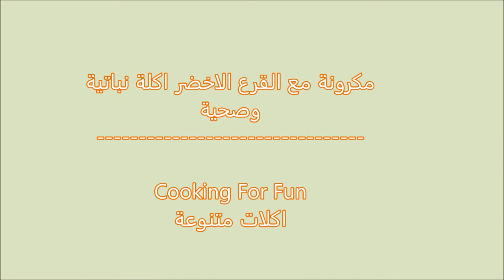مكرونة مع القرع الاخضر اكلة نباتية وصحية / وصفة #٢٨٣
المكونات:
٣ ملاعق كبيرة زيت الزيتون
١ كوب بصل
٣ فصوص ثوم
٣ قرع على شكل حلقات
ملح وفلفل اسود حسب الرغبة
٢ كوب طماطم
١/٤ ملعقة صغيرة زعتر
١/٢ كوب طماطم سائلة
١/٤ كوب ريحان طازج
١/٨ ملعقة صغيرة فلفل احمر حار اختياري

Google+:-